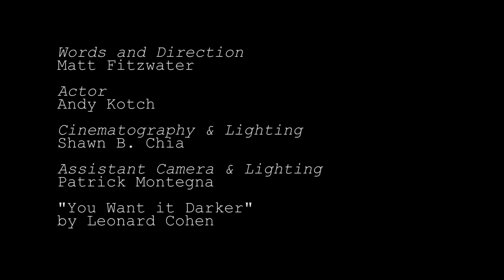Test Footage for an unproduced short film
This test was filmed in September of 2018 for a script I ended up not using for my thesis film.